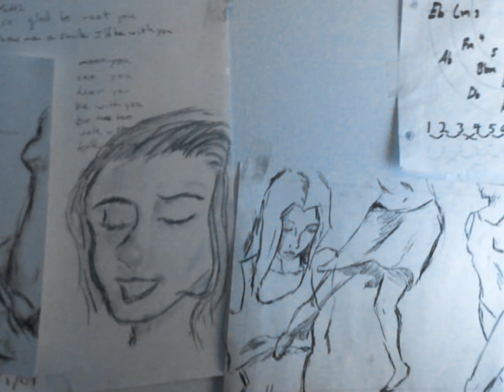Original Composition and Drawings - Matt Moore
Drawings set to unnamed composition recorded on piano.

Yes, that sound is pedalling at the end and it is annoying to me as well.  The piano is old.